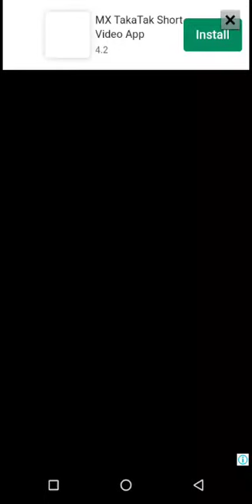Snake and ladders 2 player | Ludo king snake and ladder 2 player match | Snake ladder game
Ludo is board game played between friends and family.

*THIS IS OFFICIAL LUDO KING™ GAME

650+ Million Downloads!

Voice Chat available!

Most popular Ludo game. A first Ludo game of its kind available on mobile since 2016!

Ludo King™ is a classic board game played between friends and family. Play the dice game of kings! Recall your childhood!

Ludo King is a cross platform multiplayer game that supports Desktop, Android, iOS and Windows mobile platform at same time. This game also support offline mode, where player can play with Computer or, Local multiplayer (pass and play mode). Ludo King is also a favorite game of Bollywood superstars and Indian cricket stars. Play this dice game Ludo King. Best casual game in board games.

New Game Themes available:
Disco / Night mode Theme
Nature Theme
Egypt Theme
Pinball Theme
Candy Theme
Christmas Theme
Penguin Theme
Battle Theme
Diwali Theme
Pirate Theme
Sui Dhaaga Theme

What's new:
* Quick mode
* Tournament available
* Voice Chat available
* LIVE THEMES !!!
* Challenge Facebook friends/buddies
* Save/Load Ludo game option
* More user-friendly UI

Ludo King is the modern version of the royal game of Pachisi. A Ludo game which was played between Indian kings and queens in ancient times. Roll the Ludo dice and move your tokens to reach the center of the Ludo board. Beat other players, become the Ludo King.

Ludo King follows the traditional rules and the old school look of the Ludo game. Just like the kings and queens of India's golden age, your fate depends on the roll of the Ludo's dice and your strategy of moving the tokens effectively.

Features of Ludo King:
* No internet connection required! Play against the computer.
* Play with your family and friends through Local and Online Multiplayer.
* Play 2 to 6 Player Local Multiplayer Mode.
* Invite and challenge your Facebook Friends in a private game room and beat them to become Ludo King.
* Play Snake and Ladders on 7 different gameboard variations.
* Graphics with a classic look and the feel of a dice game.

Ludo King is a friends and family game that was once played by kings and now it can be enjoyed by you and your family and friends. You'll be playing this Ludo for hours and its fun for the whole family.

Ludo King is a perfect time pass game of Ludo board game. You played Ludo in your childhood, now play on your phone and tablet.

Another nostalgic game similar in structure is Snakes and Ladders. Like Ludo, you may have played this board game when you were young. Ludo King now incorporates this classic game as a whole new level. The objective of the game is simple: you start on 1 and you have to be the first one to make it to 100. However, you can only move the same number of tiles as the number you roll on a die. If you land on the same tile as the beginning of a ladder, then you can take the ladder as a shortcut and move on up. A game of ups and down, Snakes and Ladders has been a favorite for generations; and now you can play it too, with Ludo King.

Ludo has different names in different regions and countries like Fia, Fia-spel (Fia the game), Le Jeu de Dada (The Game of Dada), Non t'arrabbiare, Fia med knuff (Fia with push), Cờ cá ngựa, Uckers, Griniaris, Petits Chevaux (Little Horses), Ki nevet a végén, برسي (Barjis/Barjees). People also misspell Ludo as Loodo, Chakka, Lido, Lado, Ledo, Leedo, Laado, or Lodo.

Follow us to get new Snake and ladders 2 player | Ludo king snake and ladder 2 player match | Snake ladder game